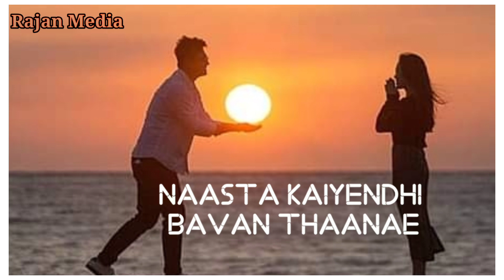❤️Ada Bandha ethukuu da konjam Adakku da❤️